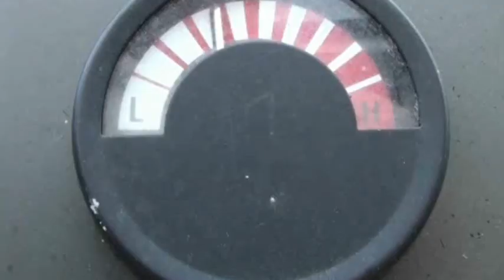Smoking Fish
Smoking Fish by using Oak shavings over hot coals mmmmmm